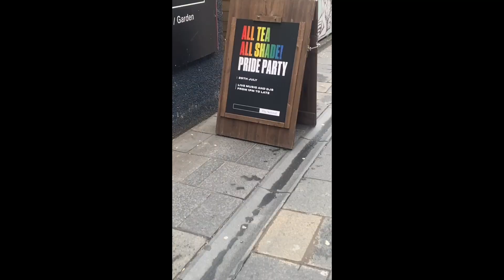Celebrating Pride 2023